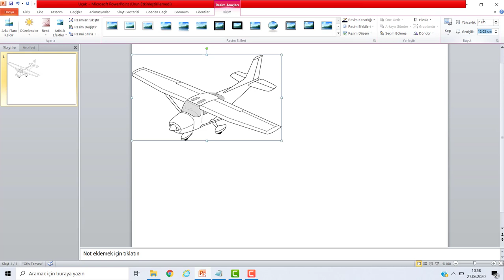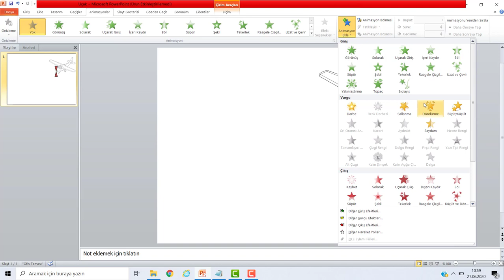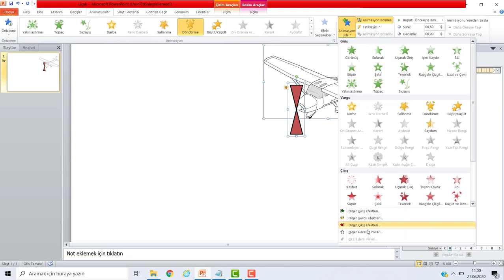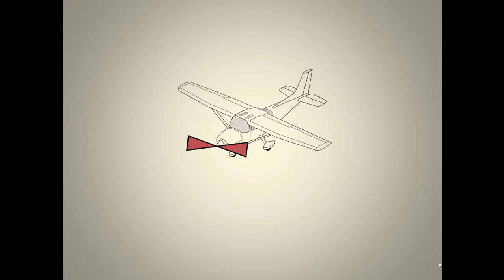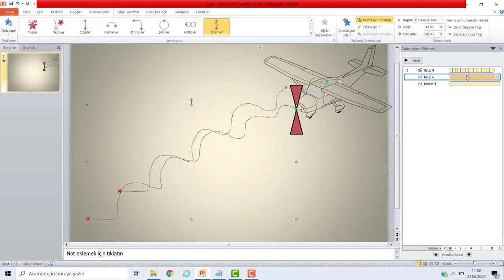Uçak Animasyonu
Bu videoda sizlere PowerPoint programında uçak animasyonu nasıl yapılır? Ayrıntılı olarak izleyebilirsiniz.